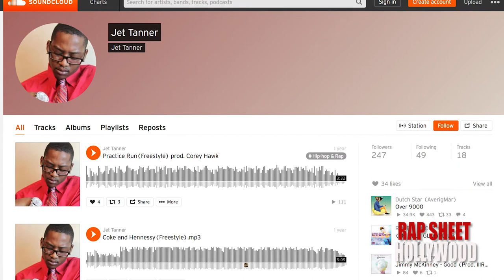Jet Tanner Rapper & brother of Actor Antwon Tanner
Rapper Jet Tanner talks about his style rap and his brother Antwon Tanner the actor from Moesha, Get Shorty, The Carmichael Show, Sunset Park.